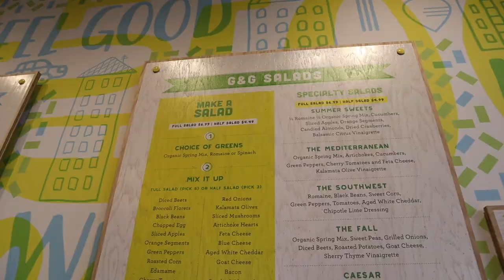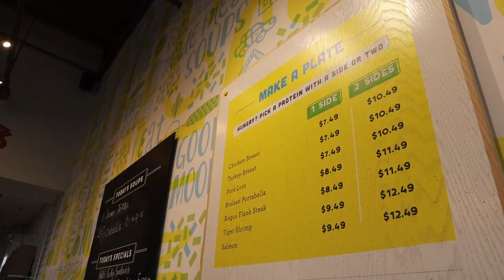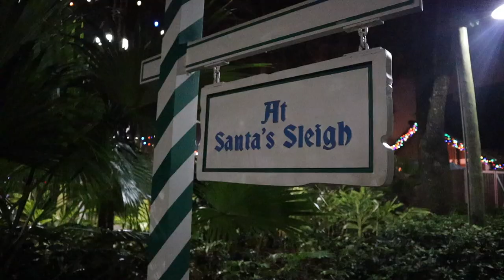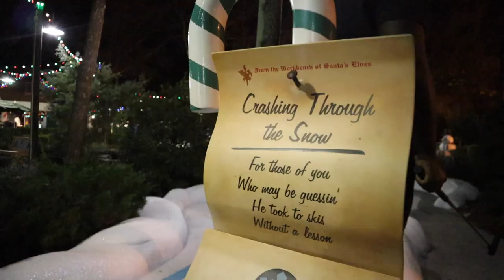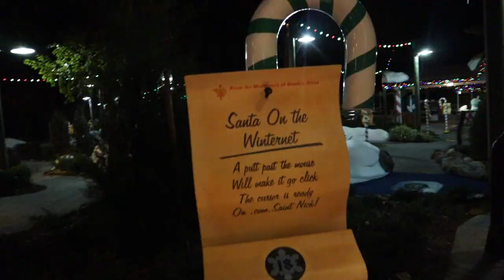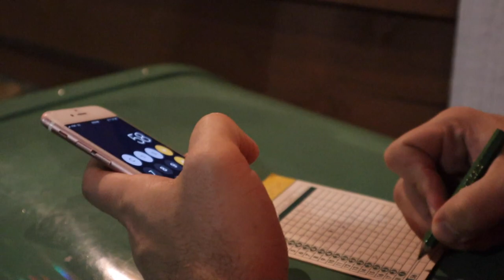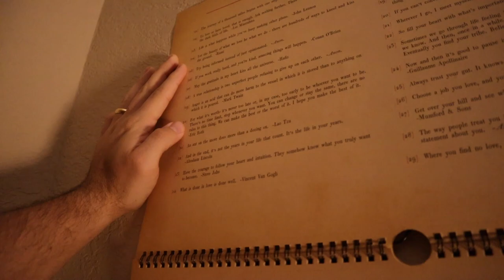What a Come Back! | Winter Summerland Miniature Golf Course & Zebra Domes!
Good morning from the car! Our day started with some errands: Dropping Eve off for a haircut and Sarah trying on her bridesmaid's dress for Dom and Victoria's wedding. After some quick lunch, we pick up Eve, head home, and reward her for doing so well. We then meet up with James and Jill for mini golf at Winter Summerland! This golf course is right next to Blizzard Beach on Walt Disney World property. You'll have to watch to see who wins! After some zebra domes and much needed visiting at Animal Kingdom Lodge, we head home. Thank you for coming along on our adventures this weekend!